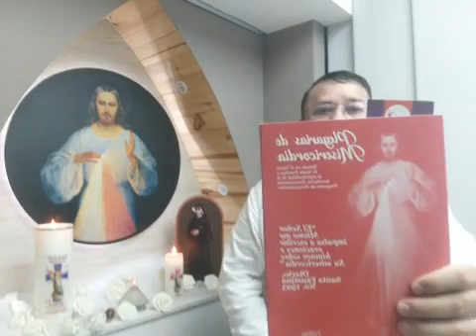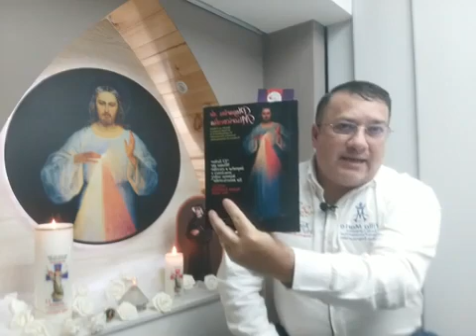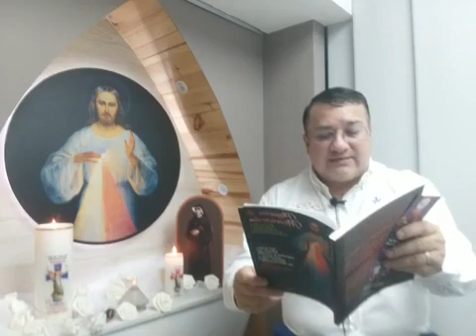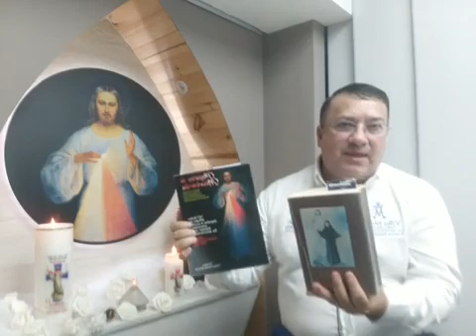TERCER DIA NOVENA SEÑOR DE LA MISERICORDIA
La Asociación Humanizados en Colombia presentó mediante streaming el tercer día de la novena al Señor de la Misericordia mediante la página del Facebook con servidores y amigos de esta obra de los humanizados que se conectaron desde Colombia y otros países.